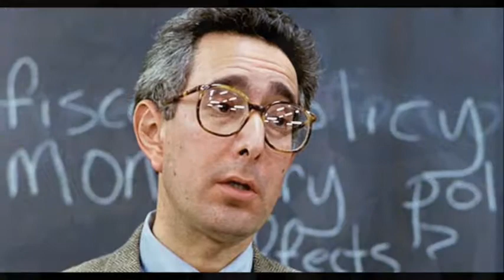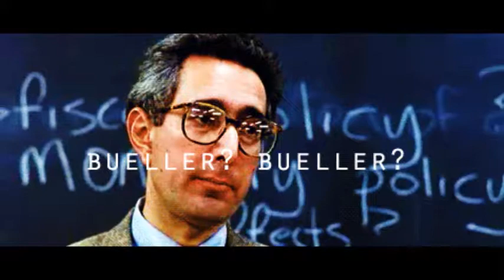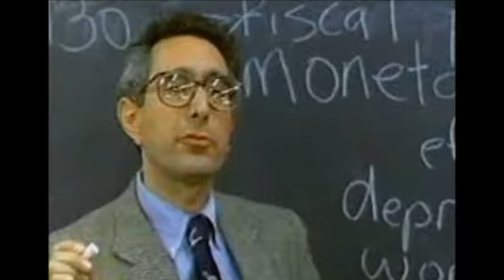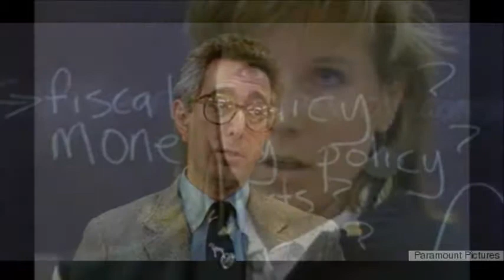Ferris Bueller's Day Off - Slideshow for April 13th run at Rialto Cerrito Theater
Slideshow of over 200 frames from this feature and next month's Galaxy Quest.